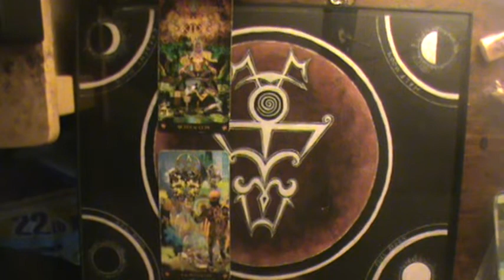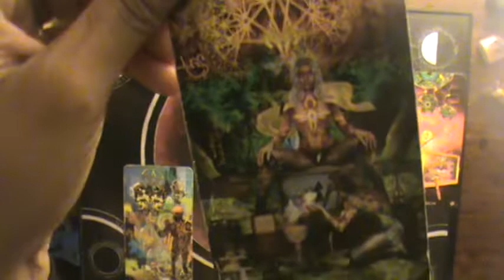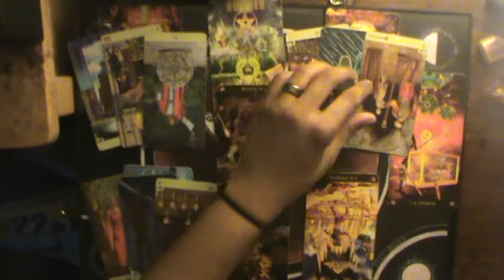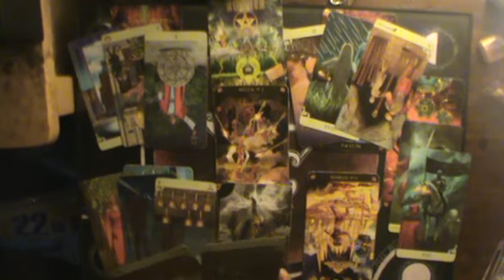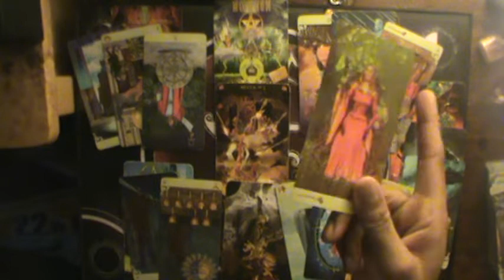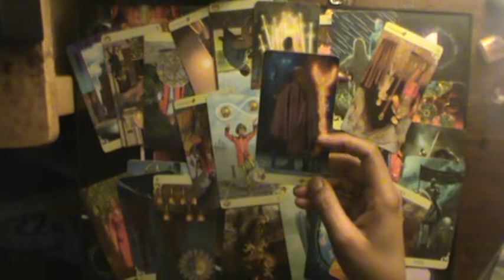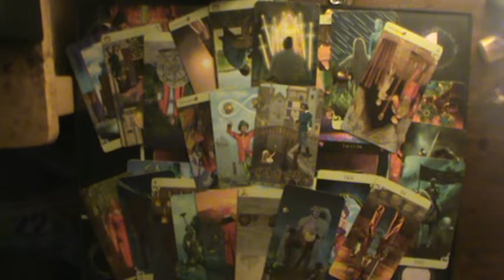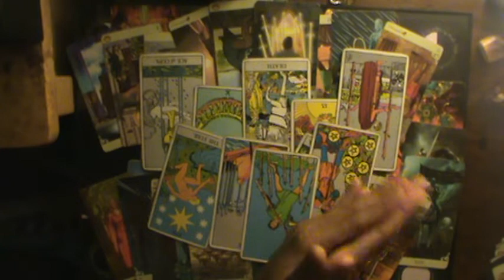This Person is a Phoenix about burn everyone alive (All signs) 8/1/2019